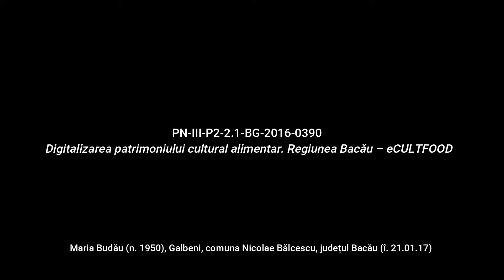Galbeni, Bacău Ouă roșii Rețetă povestită eCULTFOOD